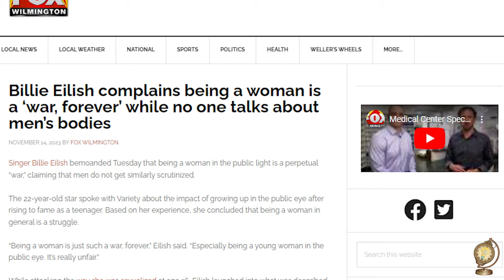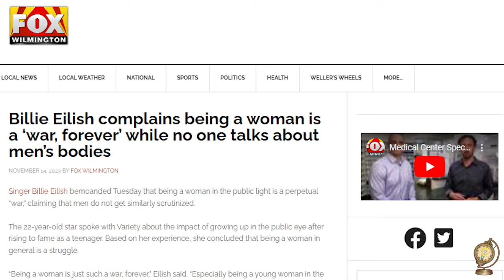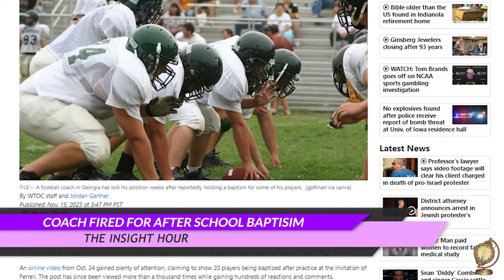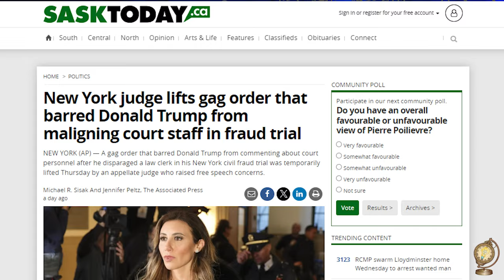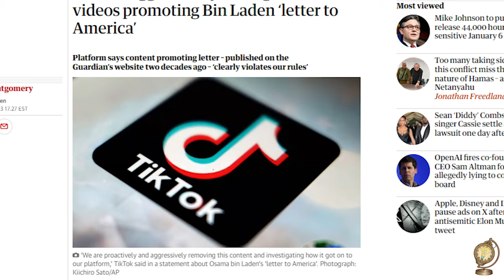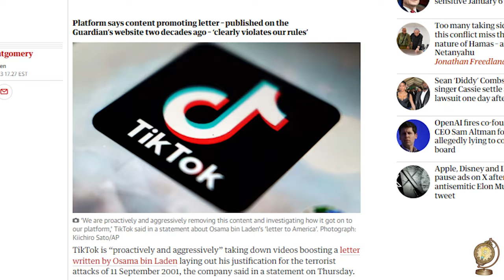Piddy facing allegations, Billie talks media bias, Coach brings religion to the game and more!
Today we’re talking about the allegations being brought against Sean “Diddy” Combs, Billie Elish’s comments this week about the media “never saying anything about men’s bodies stirring up quite the pot, a high school coach baptizes his players after a practice and more!

Down the rabbit hole we go.